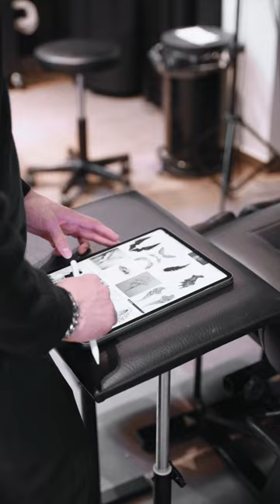Yorbe Vertessen bij onze Tattoo shop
CIRUSSO.COM